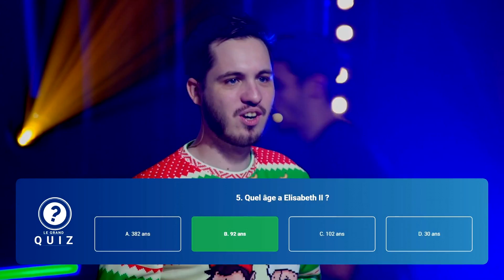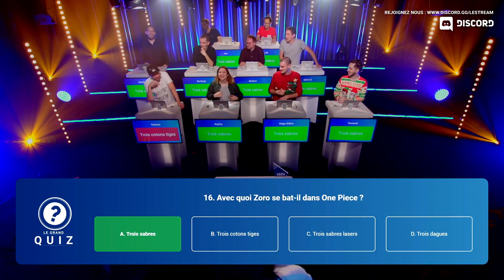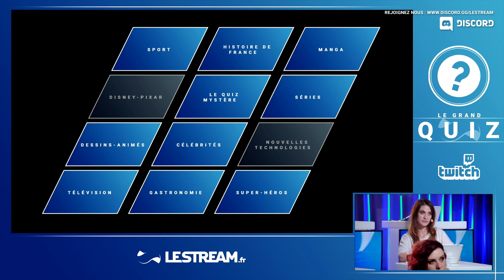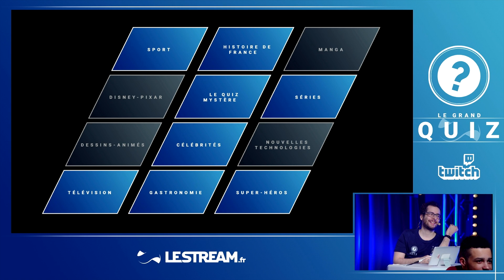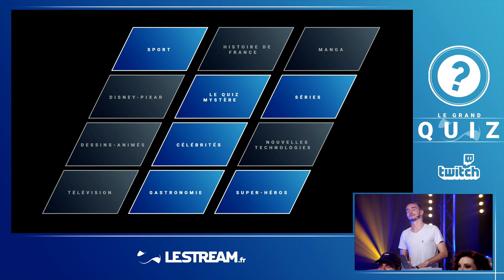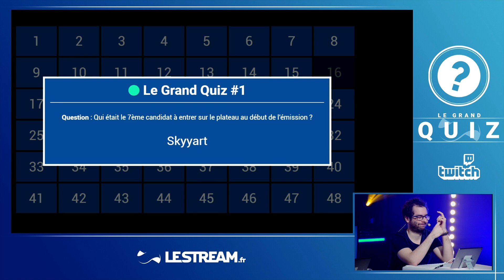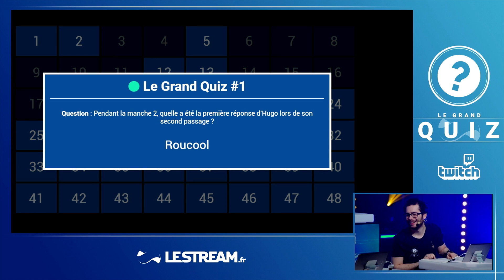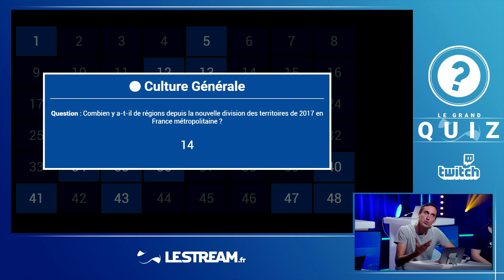BEST OF : Le Grand Quiz #2 : Xari remet son titre en jeu !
Xari remet son titre en jeu pour cette 2ème édition du Grand Quiz !